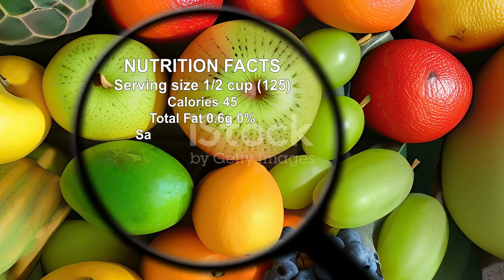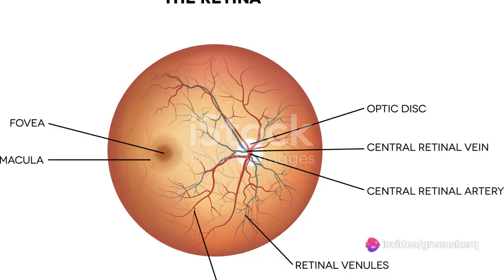Top 5 Foods for Spectacular Eye Health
Delve into the top foods that can enhance your eye health based on general health advice! Your eyes are essential, so taking care of them is crucial. Watch to discover which foods can help boost your eye health naturally. Remember, this content is informative and not intended as medical advice.
Top 4 Foods for Eye Health,

OUTLINE:
00:00:00 Introduction to Eye Health
00:01:00 The Power of Carrots
00:01:58 The Amazing Spinach
00:02:56 The Nutty Almonds
00:03:52 The Beneficial Oranges
00:04:50 The Mighty Salmon
00:05:53 Summary